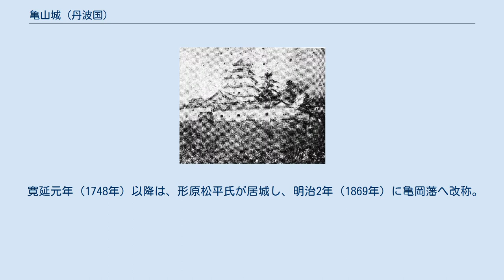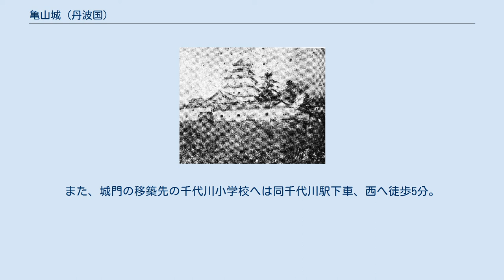亀山城 (丹波国)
亀山城（かめやまじょう）は、京都府亀岡市荒塚町周辺（旧丹波国桑田郡亀岡）にあった日本の城。
亀岡城とも。
明智光秀によって丹波統治の拠点として機能した城郭である。
江戸時代初頭には近世城郭として整備された。
大正時代に新宗教「大本」が購入、神殿を築いたが大本事件で日本政府により爆破・破却された。
戦後再建され、大本の本部が置かれている。
 織田信長の命を受けて丹波攻略に従事中であった明智光秀が、口丹波にある亀岡盆地の中心であった亀山に天正6年（1578年）に築城し、天正6年中に完成したと考えられる。
ただし、天正5年（1577年）の1月晦日付の光秀の書状に亀山に惣堀の普請を国衆の長沢又五郎らに命じたことが記されていることから、天正4年（1576年）には築城計画が存在していたとする見方もある。
丹波の他の城と異なり､総構えが掘られており。
このことから一国の拠点となる城として、それにふさわしい威容を誇っていたといえる。
丹波平定後はそのまま丹波経営の拠点となったが、光秀は天正10年（1582年）に本能寺の変を起こし、まもなく羽柴秀吉に敗れて、逃走中に討死。
その後は天下を統一した秀吉の重要拠点として一門の羽柴秀勝（信長の子）・豊臣秀勝（秀吉の甥・江の夫 ）・豊臣秀俊（小早川秀秋）や豊臣政権で五奉行の一人となった前田玄以などが入った。
 古絵図 秀吉の死後に天下を手中にした徳川家康もこの城を重要視し、慶長14年（1609年）に譜代大名である岡部長盛（在任1609年 - 1621年）を入封させ、丹波亀山藩主に任じた。
さらに「天下普請」により幕府が西国大名に命じ近世城郭として亀山城を大修築した。
藤堂高虎が縄張りを勤め、慶長15年（1610年）夏ごろに完成し、本丸には5重の層塔型天守が上がった。
 寛延元年（1748年）以降は、形原松平氏が居城し、明治2年（1869年）に亀岡藩へ改称。
同4年（1871年）に亀岡県が置県され、廃藩となった。
 明治5年（1872年）に撮影された亀山城本丸南面 明治初年に撮影されたものは、慶長14年（1609年）に建てられた層塔型5重5階の大天守と2重の小天守が複合した複合式天守である。
大天守の最上階には飾りの回り縁、高欄を付け、最上重屋根に入母屋破風と軒唐破風があるのみで、それ以外の階や重には、装飾的な窓や破風は一切ない。
 亀山城の天守は、創建当初では明智光秀によって3重の天守が構えられ、後の小早川秀秋の時（文禄2年（1593年））に5重に改築されたという。
以降この天守については不明であるが、建築史の観点では、破風の一切ない層塔型天守は慶長14・15年（1609年・1610年）以降に見られるもので、それ以前の小早川時代に改変されたという天守はそれ以降に再び改変されたか解体され、明治期に撮影された姿のものが新しく建造されたのではないかといわれている。
 丹波亀山城の天守を、日本初の層塔型天守であるとする見解もあるが、『寛政重修諸家譜』を根拠に今治城天守（1604年から1608年の間の建造）を移築したものであるという説がある。
この説では、徳川家康がこの亀山城を天下普請によって造営した際、縄張設計を担当した藤堂高虎が、元々自身の居城である上野城へ移築するために解体していた用材を献上し、建てたものであるとしている。
これを元に、今治城天守を層塔型天守の初見とする説がある一方で、今治城天守の外観や規模は不明であり、また天守の存在について発掘調査からは認められてはいない。
 なお、天守ではないが初期の層塔型として加納城御三階（1602年）がある。
 天守台・石垣・堀・土塁などは大本が買収した後に改変され、宗教施設が築かれた。
昭和10年（1935年）には大本事件の際に当時の日本政府によってほとんどが破却されたが、終戦後、教団によって修復されている。
1992年（平成4年）12月8日、宗教的理由により旧神殿部分が立ち入り禁止となった。
新御殿門（長屋門）は亀岡市立千代川小学校に移築されている。
 JR西日本嵯峨野線亀岡駅から南へ徒歩10分。
ただし城郭は宗教法人大本の敷地であるため、見学には入口受付で許可を取る必要がある。
また、城門の移築先の千代川小学校へは同千代川駅下車、西へ徒歩5分。